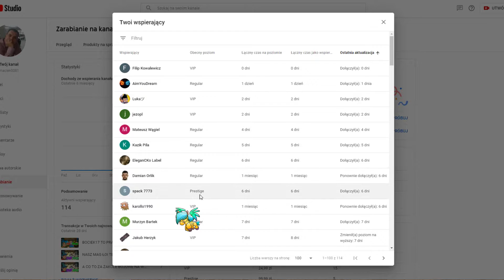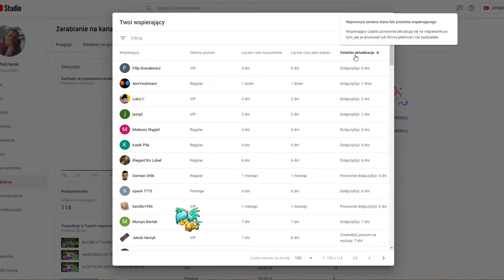MASZYNA DO ZABIJANIA PADŁA! :) GG ZAKOLAKU:) - JAK DOBRZE GRAĆ W SHAKES & FIDGET - MAG - w47.net #25